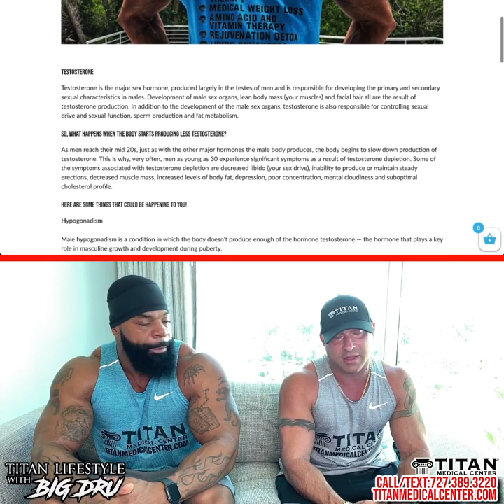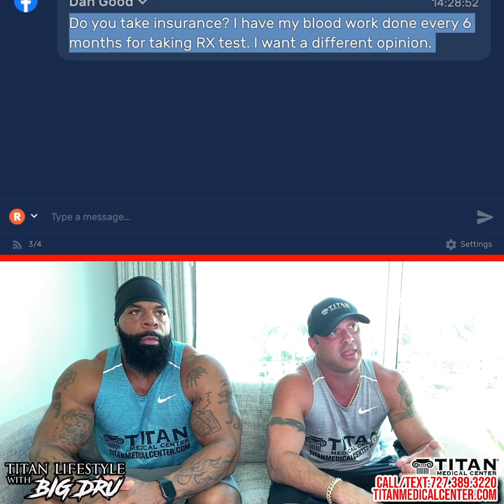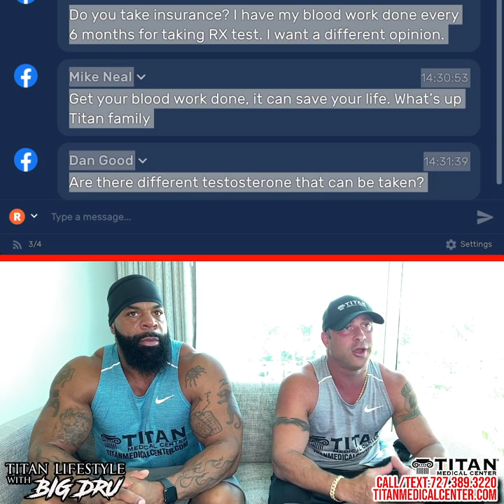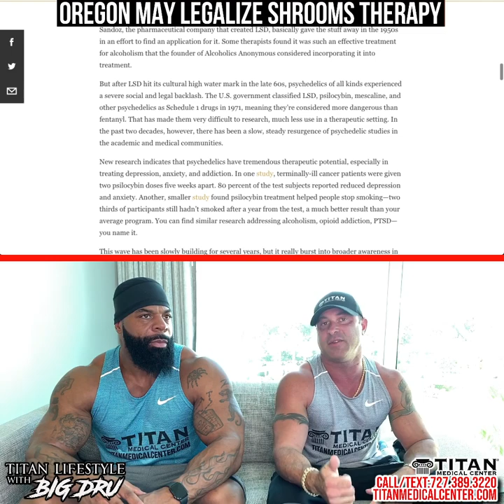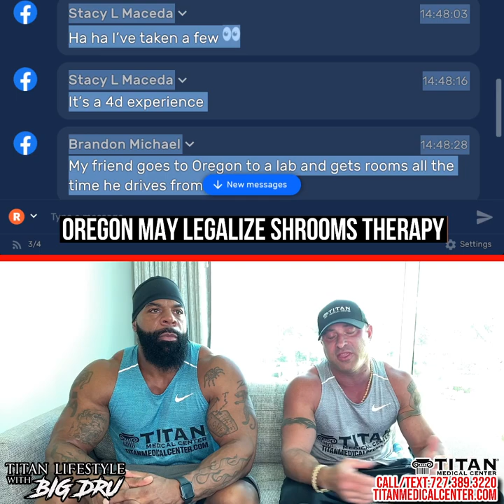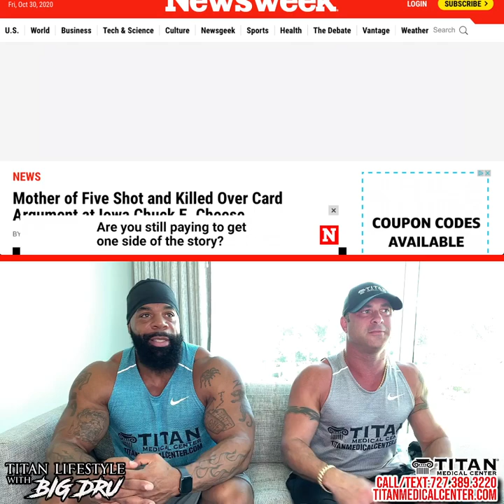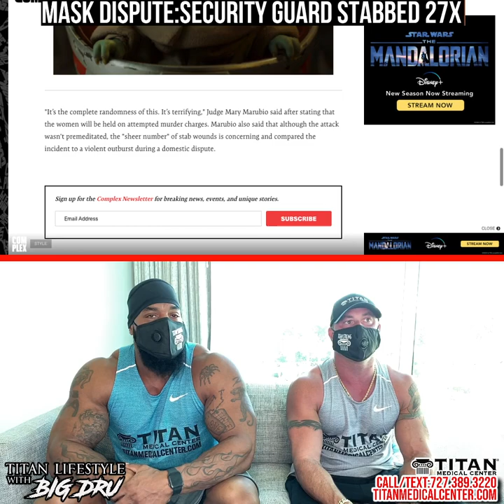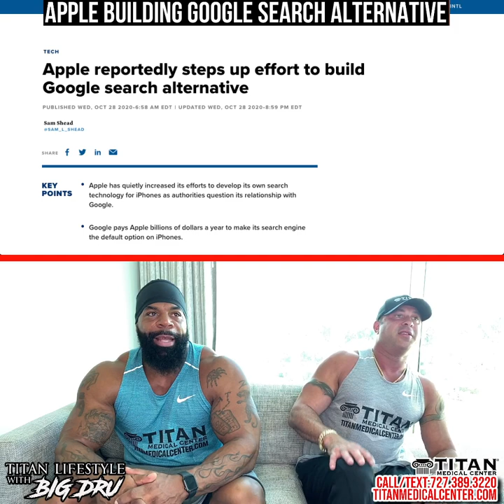10/30/20 Friday's Pre-Halloween Titan Lifestyle with Big Dru and John!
10/30 Titan Athlete Dru Borden & Titan Medical owner John Tsikouris talk about:
- Titan Blood Work Special!
- Woman Scammed Amazon For $165,000
- Oregon May Legalize Shrooms Therapy
- Mother of 5 Shot & Killed At Chucky Cheese
- Security Guard Stabbed 27 Times After Asking Sisters to Wear Masks
- Study Finds:Asymptomatic Cases of Coronavirus Might Lose - Antibodies Sooner
- Apple Building Google Search Alternative

EVENTS:
10/31 Deke Warner Promotions Mid Florida State Classic in Orlando, Florida & the Pied Piper's Helloween 17 Vampire Ball here in Tampa, Florida at the The Cuban Club!

UPCOMING:
11/14 - Cars & Couture - Presented by Media Shark Great Gatsby party in City of St. Petersburg, Florida
Jan 10- Festivals of Speed: St. Petersburg at Vinoy Park
Jan 24- Festivals of Speed: Ritz-Carlton Orlando